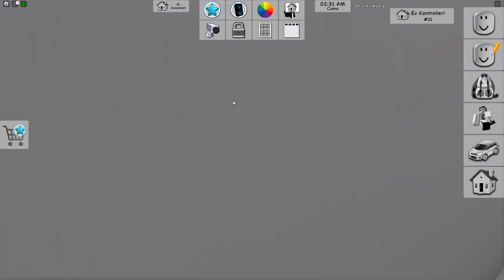🏡 ROBLOX Brookhaven 🏡 - 👴 Huysuz Amcadan Kaçan Çocukar 🏃! 🐝AYŞEM ECE ARI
Merhaba arkadaşlar bugün kardeşim Ece ve diğer arkadaşlarımızla birlikte roblox helloneighbour oynadık. Ben huysuz amca olarak evimde beni rahatsız eden ufak çocukları kovaladım ve onları evimden dışarı attım! 😉

Oyunun bu videosunu umarım beğenirsiniz.

İyi seyirler😊